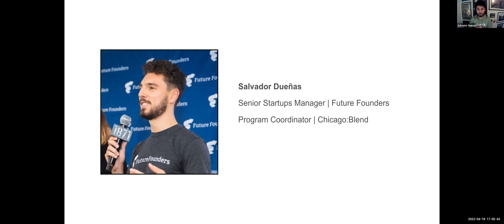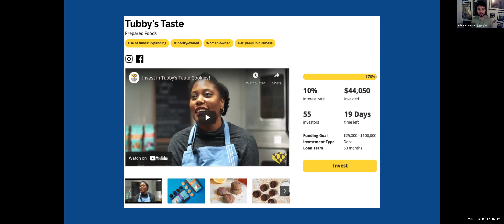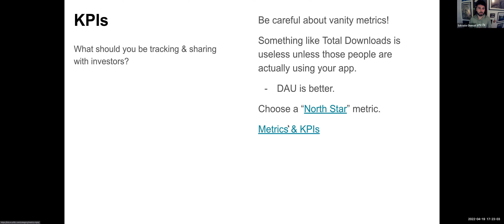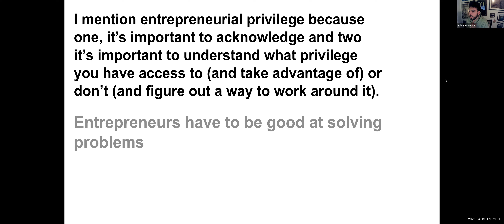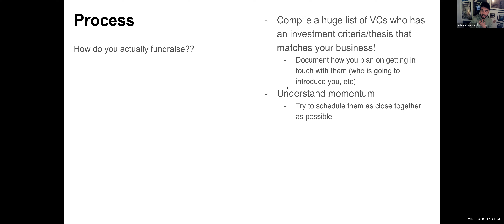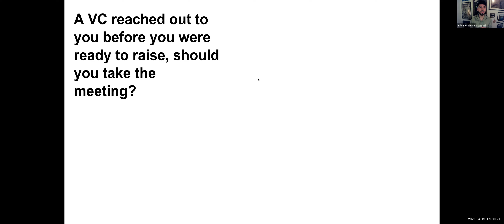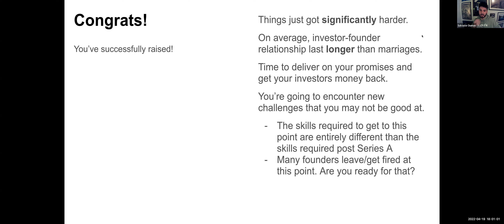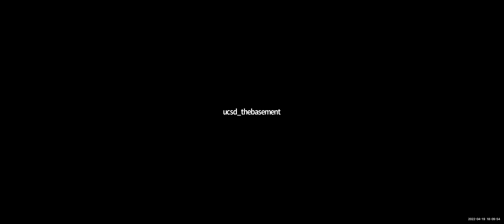Entrepreneurial Tool Kit: How to Get Funding for your Startup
Do you have a startup that is seeking funding? Not sure what your first steps should be?  Attend this virtual workshop hosted by Future Founders to learn about all the different paths you can get funding for your startup.

About the Speaker:
Salvador Dueñas is the Senior Startups Manager at Future Founders. In this role, he runs the Startup Bootcamp for 18 to 30-year-old founders in Chicago and across the country.

Outside of Future Founders, Sal also supports the work at Chicago:Blend managing a program for aspiring venture capitalists.